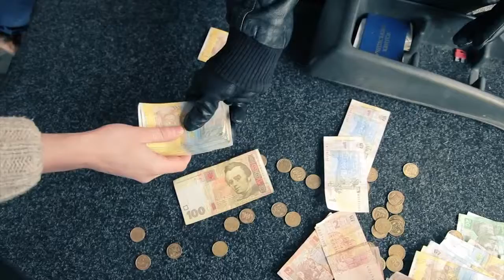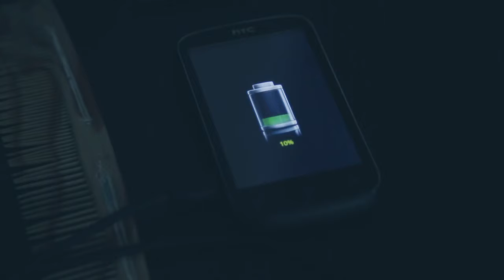Такое было с каждым Супер Злодей